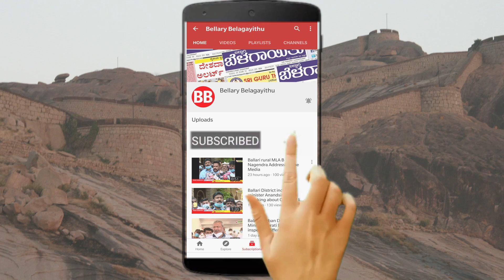Misuse of Investigation Agencies By Central Govt | Ugrappa | Ballari | Bellary Belagayithu